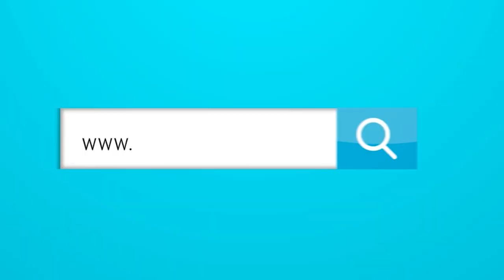¿Francisco Meza es un buen refuerzo para Junior?